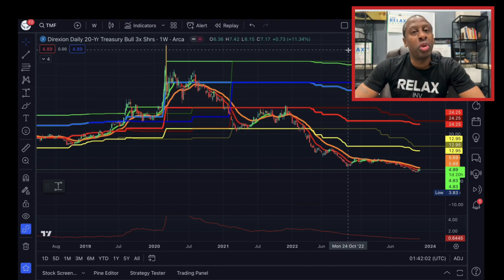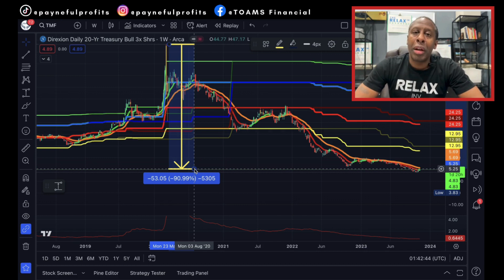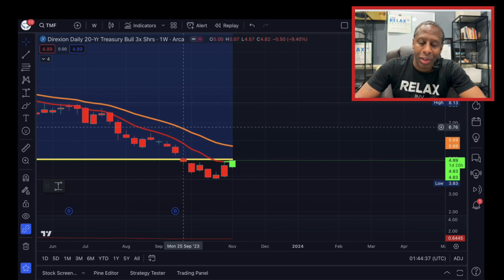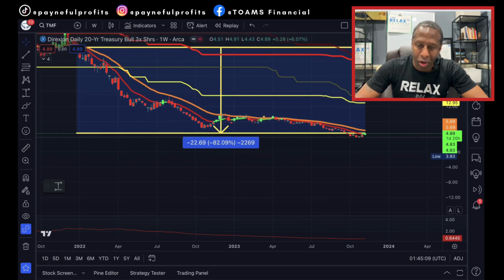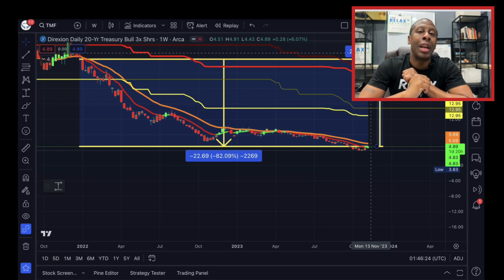Commercial real Estate: Is it time to invest or exit?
Diving into the wild world of stocks and ETFs! 😲 Here’s the lowdown on potential market movers - from the Fed's musings to real estate shifts. 🏠 Get ready to explore the rocky waves with me! Who's eyeing TOT or TMF? Let's chat below! 💬